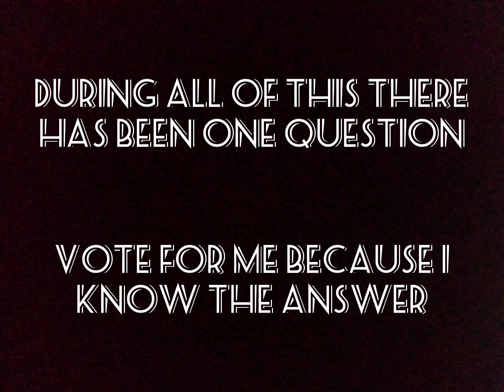Cecily Eagleton Campaign Video 2020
Running for Junior Class Officers 2020